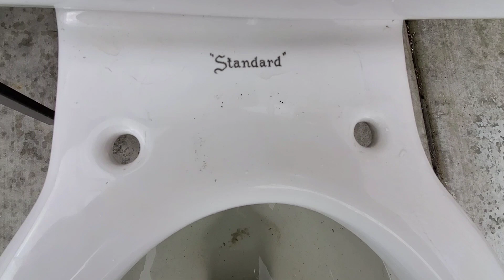My OWN 1960's "Standard" Compton toilet- First Flush!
This is an AWESOME find!! I was eager to film this toilet flushing so this setup isn't ready. I just got this toilet approximately one hour ago! It is an amazing toilet!! The cost of this toilet was $35. I will be doing experiments with this beauty in the future.